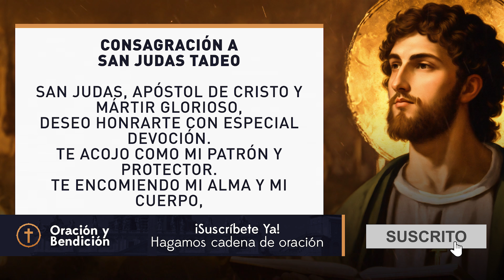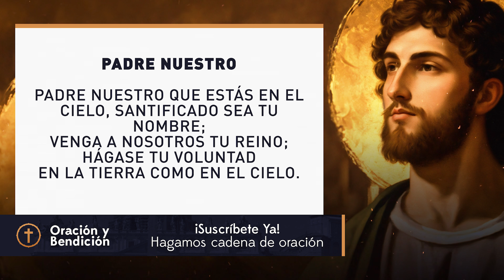CONSAGRACION A SAN JUDAS TADEO - Oración Y Bendición